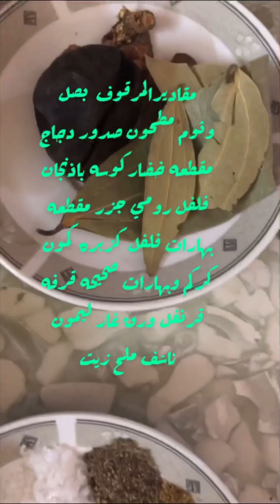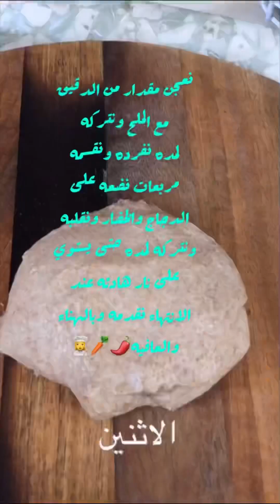اطباق_رئيسية المرقوق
اكلات شعبيه المرقوق الطريقه موجوده على الفديوا